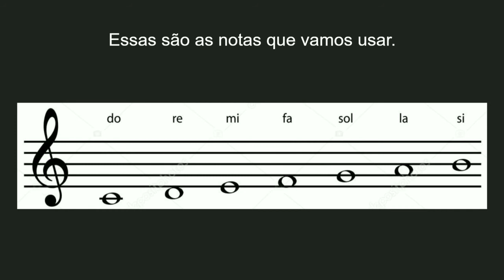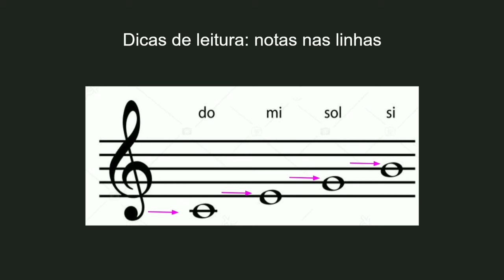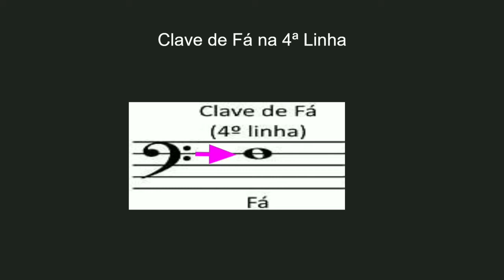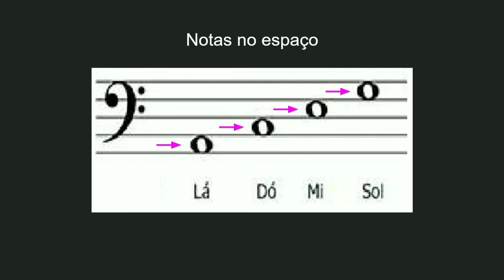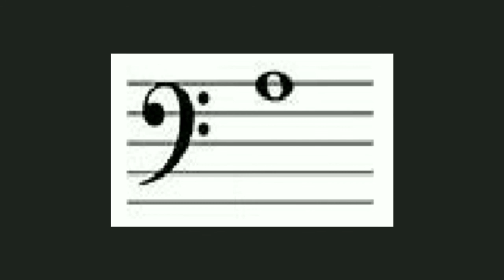Aula: Leitura Rítmica (FC Belém)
Que tal treinar um pouco de leitura da clave de sol e da clave de fá?
Acompanhem o vídeo e aceitem o desafio.